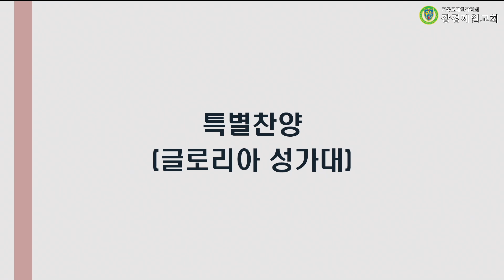20230524 강경제일교회 글로리아성가대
20230524 강경제일교회 글로리아성가대